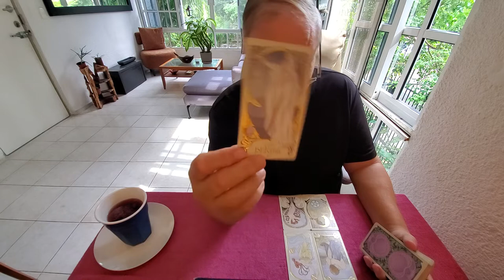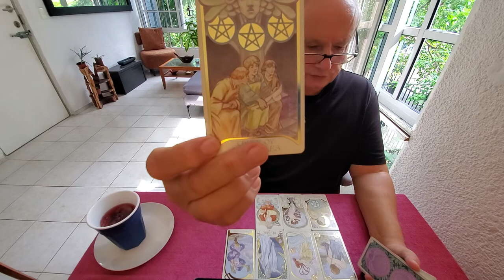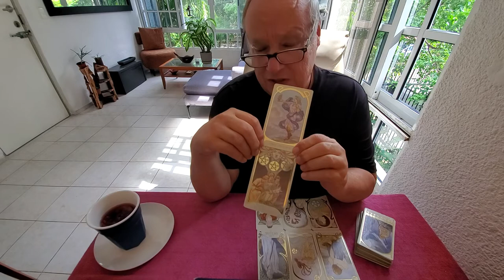Tarot Aquarius Singles Love 💜 "Meet Your Soulmate" Reading for End of Nov 2021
Tarot Aquarius Singles Meet Your Soulmate reading for End of November for Aquarius Sun, Moon, Rising & Venus asking simply who is the right one for you.